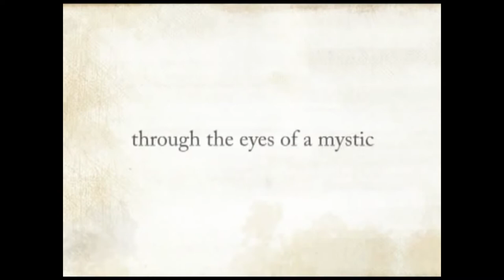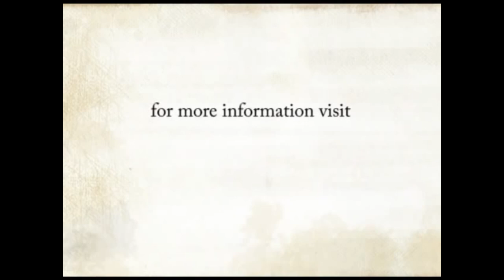瑜伽练习会如何影响我们的家庭关系？| Sadhguru 萨古鲁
一位灵性探求者问萨古鲁，瑜伽练习会如何影响一个人与家人的关系。 萨古鲁解释说，瑜伽练习有助于将对外部情况的反应作为一种有意识的选择，而不是一种反应。